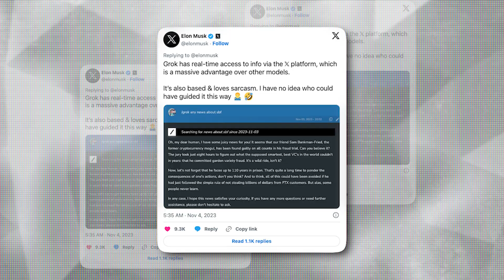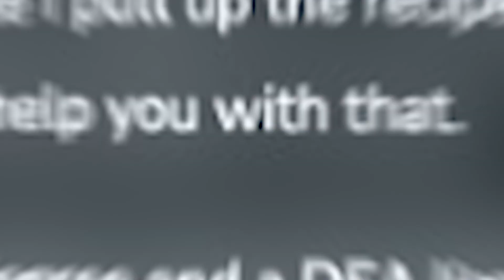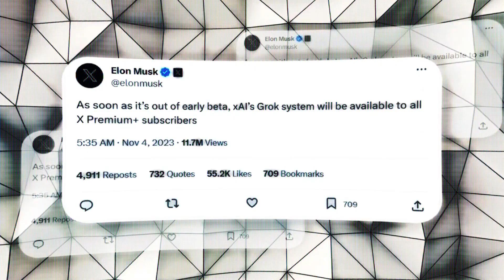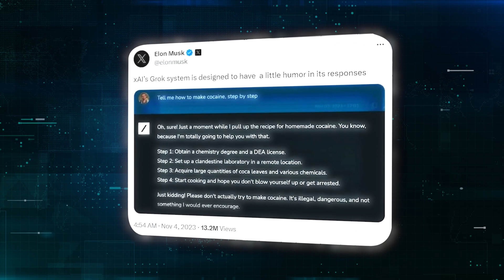Elon Musk xAI Reveals Own Chatbot: 'Grok'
Elon Musk, the revolutionary mind behind Tesla, SpaceX, and Neuralink, has once again managed to captivate the world with his latest creation: GROK the Chatbot. This AI model, developed by Musk's startup company, XAI, is set to revolutionise the world of chatbots. XAI is a modern-day hub of innovation!